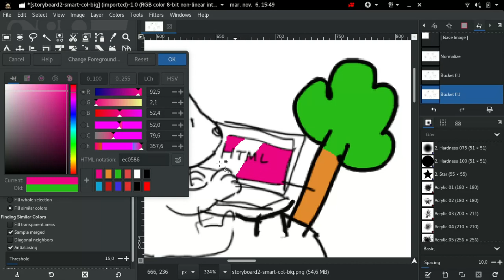WIP v2 smart colorization